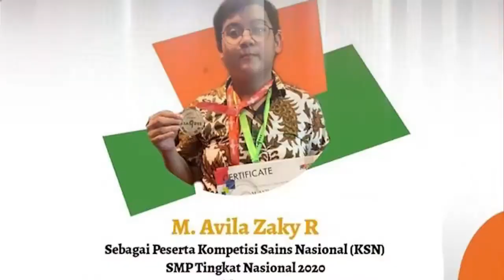Bersama Berbagi Kebahagian - SMP Islam Athirah Kajaolaliddo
Rangkaian kegiatan Milad Sekolah Islam Athirah dengan tema "Bersama Berbagi Kebahagian"